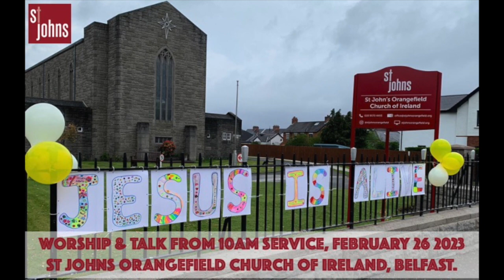Worship and teaching (26th February 2023) from St John's Orangefield Church of Ireland in Belfast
Selected worship and teaching from our informal, contemporary gathering. This service encourages us to meet God through more accessible words, visual media and more contemporary music. Today is the beginning of Lent. We also continue our series of talks looking at the Book of Isaiah - focusing on chapter 28 this week. In this section of Isaiah, Wes Johnston explains how God gives us boundaries for our security and freedom.